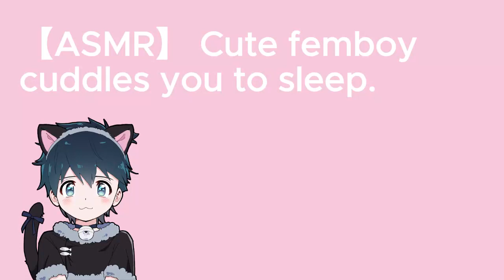【ASMR】Your Little Femboy~! (Cuddling, Roleplay)